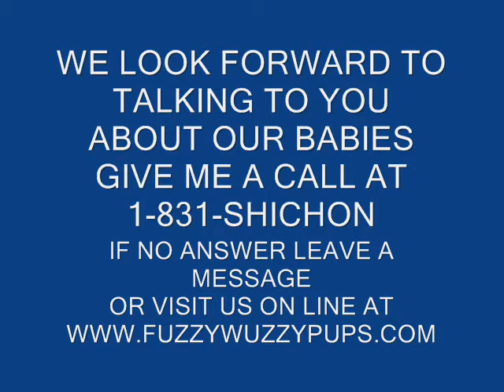Rooco Meets Garfield the cat :0) Zuchon puppies at their best FuzzyWuzzyPups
Meet Rooco, he is our zuchon, shichon tedddy bear puppy that si adopted by Cara and family. Shichon puppies in arizona, teddy bear puppies in AZ, Rocco is going to arizona to live :0)